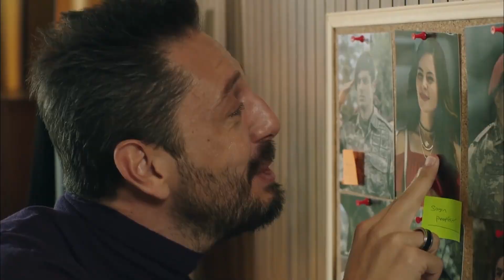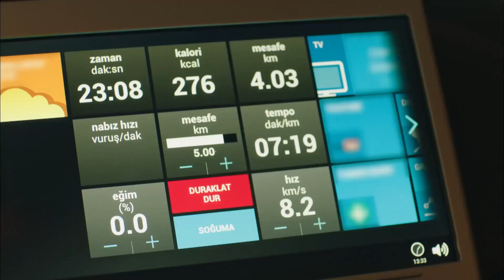Temo'yu Çıldırtan Kritik Operasyon - Savaşçı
Kılıç Timi yaptığı operasyon ile Temo'nun damarına basıyor. KORKUNUN ECELE FAYDASI YOK!

Albay Kopuz, Pia’nın evine açılan ateşten Pia’yı korumaya çalışır ve ilk fırsatta saldırganı yakalamak için harekete geçer. Yüzbaşı Kağan ise aynı dakikalarda Rojda’nın tehdidiyle karşı karşıyadır. Bir şekilde Rojda’yı etkisiz hale getirmeye çalışan Kağan, Turan’ın intikamını almaya kararlıdır.

Diğer taraftan Kılıç Timi’ni kendine hedef seçen Temo, şehirdeki eylemlerinin şidddetini arttırırken, Doktor'da kırsalda yapacağı kanlı eylemin hazırlıklarını sürdürür...

Olaylar arasındaki bağlantıyı çözen Albay, operasyon için düğmeye basar. Artık Kılıç Timi için hesabı kapatma vakti gelmiştir.

YAPIM: LİMON YAPIM
YAPIMCI: HAYRİ ASLAN
YÖNETMEN: OSMAN TAŞÇI – ERAY KOÇAK
SENARYO: SÜLEYMAN ÇOBANOĞLU
UYGULAYICI YAPIMCI: AHMET BİRCAN